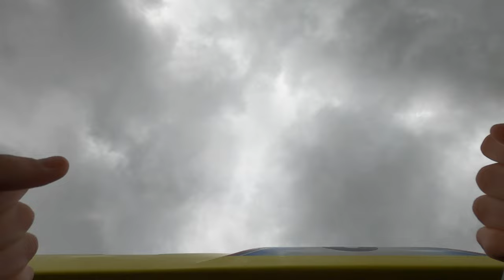Vild-Svinet | On-Ride POV Front/Back - 4k60fps | Gerstlauer Euro-Fighter | BonBon-Land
Vild-Svinet is a classic Euro-Fighter 500/8 model from German manufacturer Gerstlauer Amusement Rides GmbH, and it has massive historical significance as the first of its kind and the first coaster in the world to feature a beyond-vertical drop with a plunge of 97 degrees.
'The Wild Boar', as it translates to in English, is a short but sweet ride with a great first half and a family friendly second half.

STATS:
Manufacturer: Gerstlauer Amusement Rides GmbH
Model: Euro-Fighter | 500/8
Speed | 45 mph (72.4 km/h)
Inversions | 1
Operation | Since 2003
Location | Park center, BonBon-Land, Holme-Olstrup, Denmark

CONTENT:
0:00 - Front row
1:35 - Front row 2
3:00 - Back row